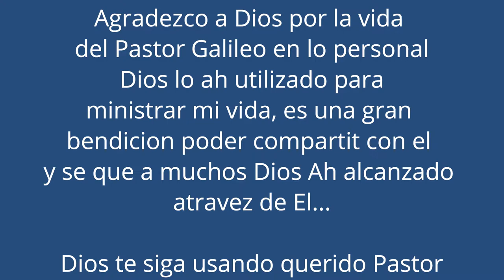Pastor Galileo Bernardez concierto en Houston TX